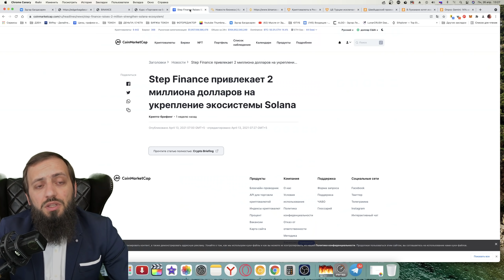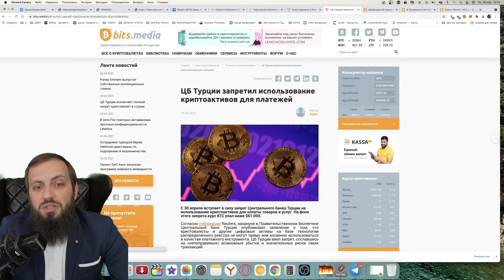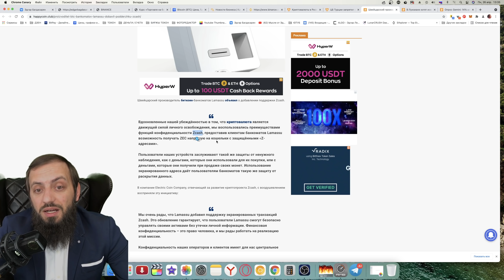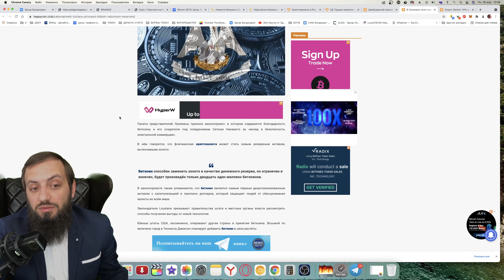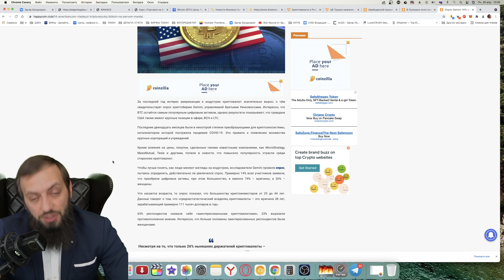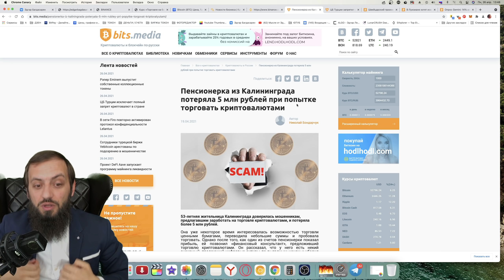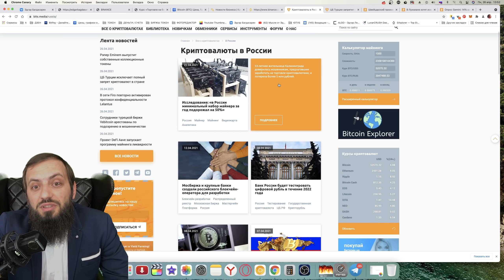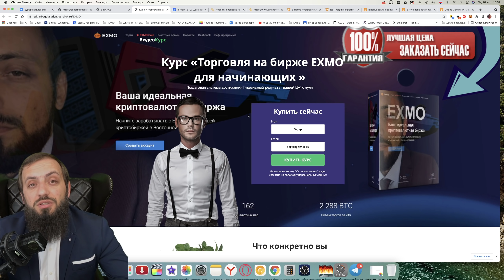Коррекция или КРАХ Биткоина? 🔥 | CШA пpизнaёт биткoин нoвым вaлютным peзepвoм КРИПТОВАЛЮТА BITCOIN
МОИ ВИДЕОКУРСЫ